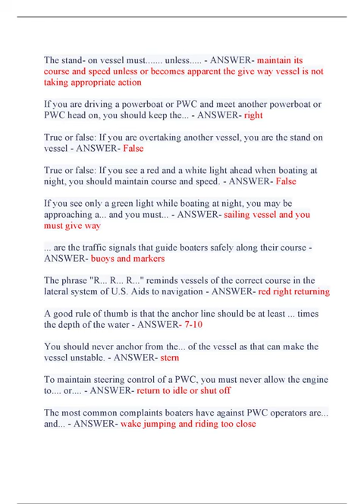NJ BOATING TEST CERIFICATION EXAM ACTUAL EXAM 100 QUESTIONS AND CORRECT DETAILED ANSWERS 100% VERIFI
.NJ BOATING TEST (CERIFICATION EXAM) ACTUAL EXAM 100 QUESTIONS AND CORRECT DETAILED ANSWERS (100% VERIFIED ANSWERS) |AGRADE
Course
NJ BOATING
Institution
NJ BOATING